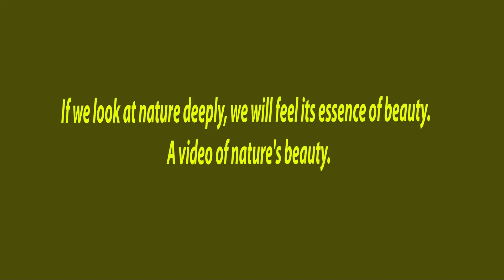nature'sbeauty beautifulnature flowers morning sunrise dalia || Mignon